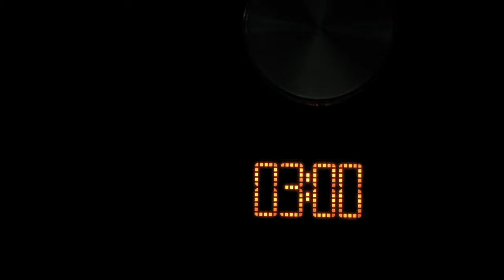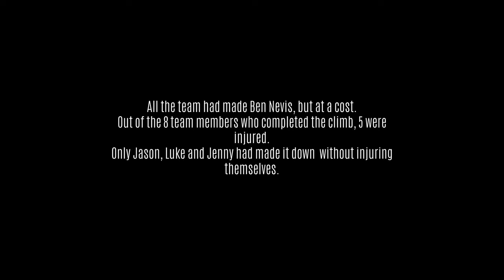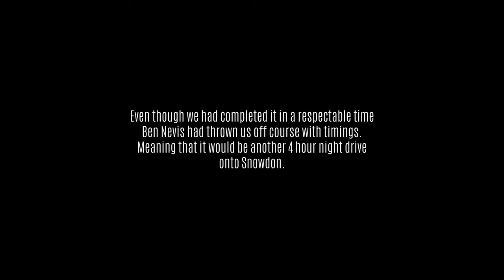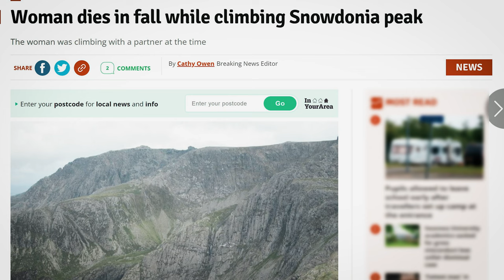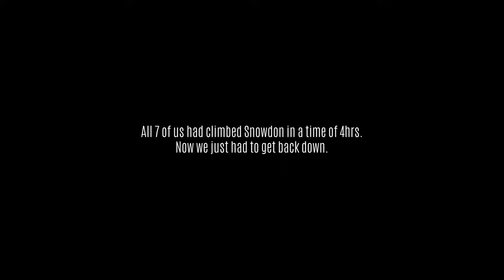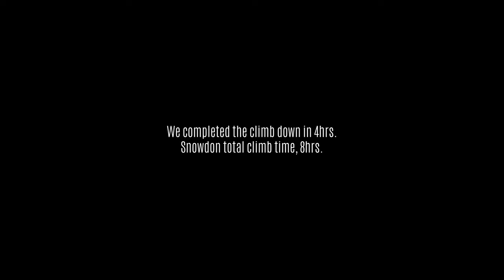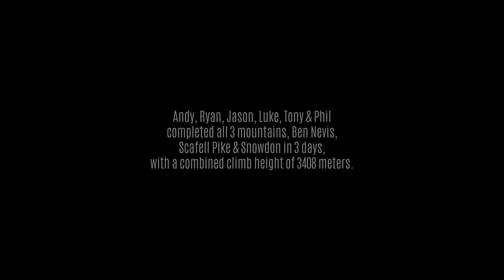Climbing the 3 highest Peaks in the UK | The 3 Mountains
So what is it actually like to climb the 3 highest Peaks in the UK?
How hard is it to climb the 3 peaks?
I watched many YouTube videos showing what appeared to be an easy ascend to the summits of Ben Nevis, Snowdon and Scafell Pike.
As someone who is reasonable fit, who does 15'000 steps a day average during the week, and up to 30'000 steps at weekends, could I summit these 3 mountains with no previous experience?
How hard could it be? What is it actually like?
Well have a watch and I show you a no Bull*hit, no lies video of my experience and the pain as a novice climber/trekker that I suffered climbing the 3 peaks.

Drone footage used: Mavic Air 3

If ANYONE WOULD LIKE TO CONTACT JASON THE SHERPA SAVAGE for guided tours of the 3 peaks, please reach him through his YouTube Channel

The Camera Man
If you would like to tip my work on YouTube, please do so

The Camera Man

🎦 Equipment:
Camera: Sony a6400
Camera: Sony a6600
Camera: Sony A7C
Lens: Sony 18-105mm
Lens: Sigma 30mm
Lens: Sigma 56mm
Lens: Sigma 16mm
Lens: Sigma 18-50mm
Lens: Sony 70-350mm
Second Camera; Osmo Action
Second Camera: DJi Osmo Pocket
Drone: Dji MAVIC AIR 2
Microphone: Deity D4 Pro
Microphone: Rode NTG
Recorder: TASCAM D60 mk2
Monitor: FeelWorld 6 plus
Recorder: Olympus LS-P4
Gimbal; DJi Ronin SC
Z axis Stabiliser: Airduo
Tripod: Manfrotto
Filters: Various
Video Editor: Adobe Premiere Pro

View more EPIC 4K Videos from The Camera Man

🎵 Track Info:

Title: Rays of gold by ROFEU